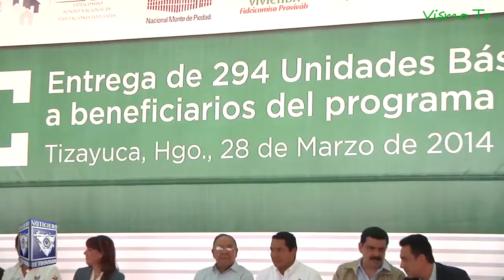Tizayuca sede de la entrega de 294 unidades básicas del programa "Vivienda Digna"